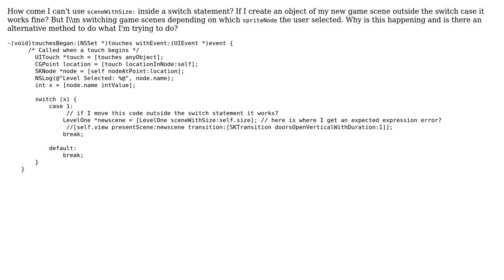Method can't be used within Switch statement?